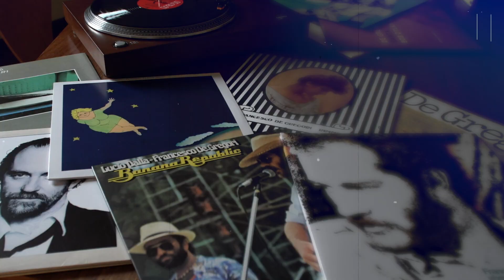Francesco De Gregori The Vinyl Collection De Agostini - 5''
Tutti gli album di Francesco De Gregori per la prima volta in vinile! Collezionali su deagostini.it/degregorivinile